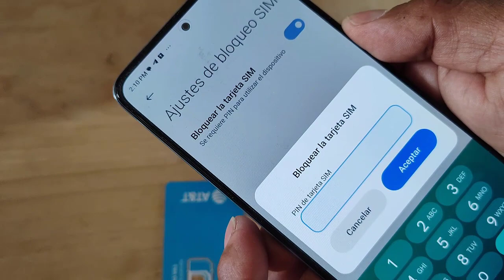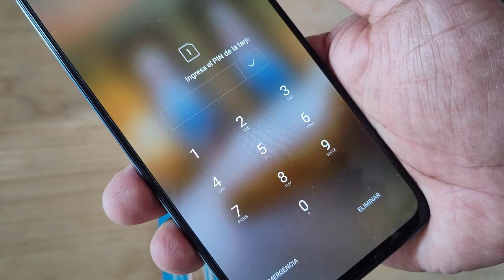Como bloquear tu tarjeta SIM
⚔️••Link del grupo de Whatsapp••

See ya